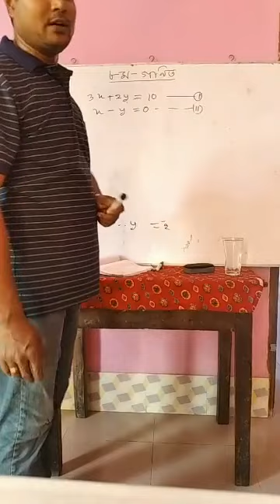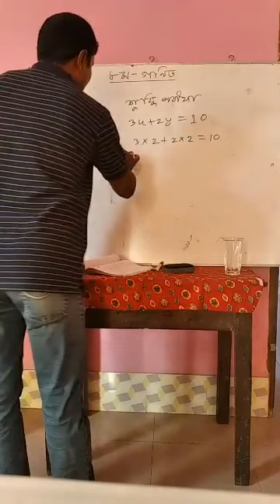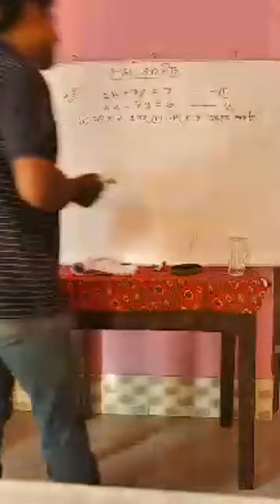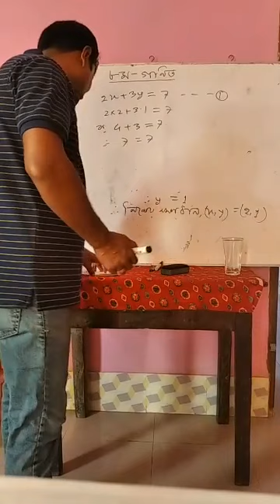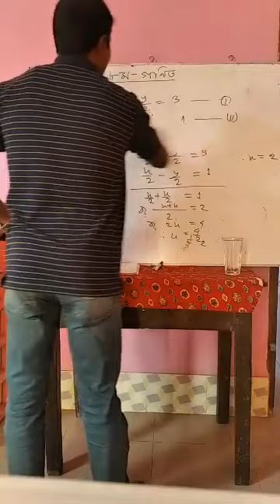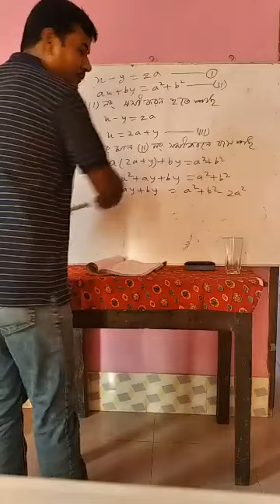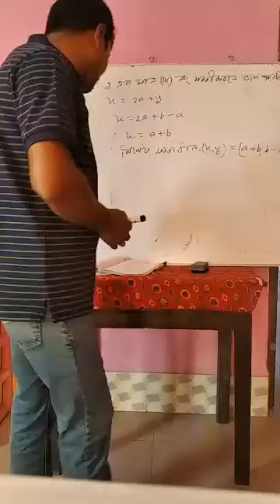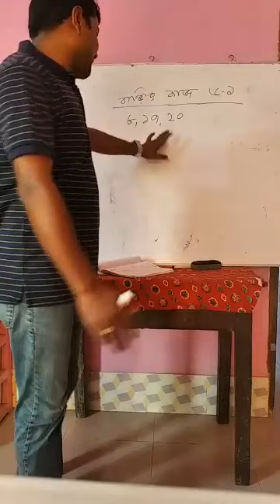Live Class for Class Eight, Subject: Math, Date: 07 April 2020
This video is created by Md. Suzaul Islam for class eight